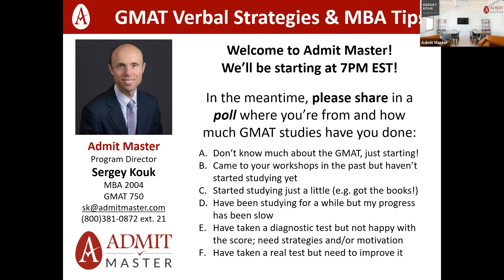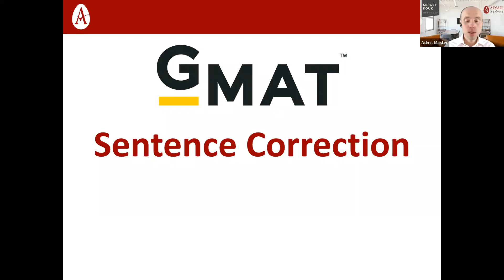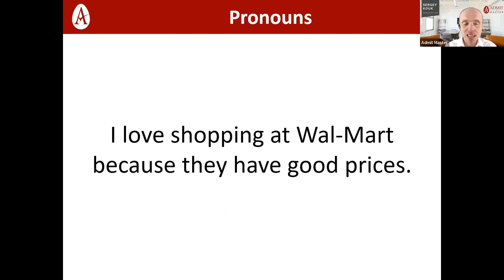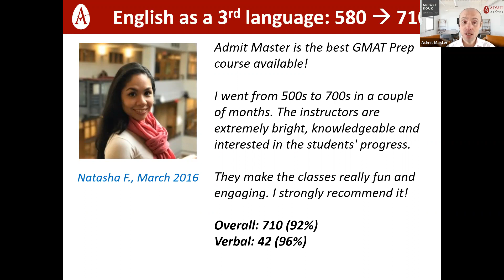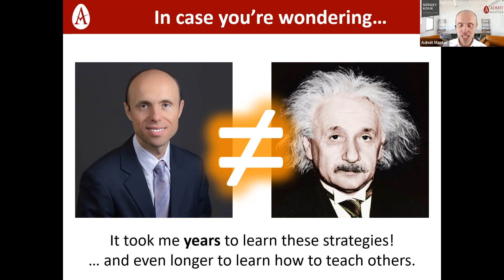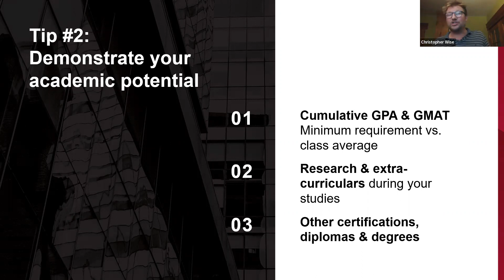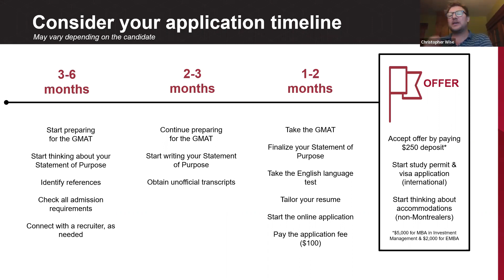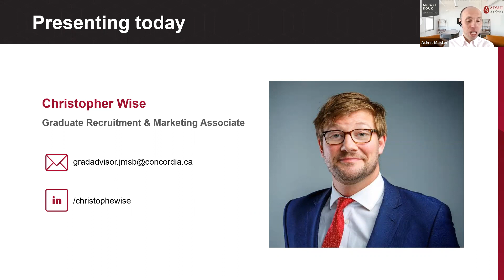GMAT Verbal Refresher Seminar with Admit Master and John Molson School of Business - March 2023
Learn how to ace the GMAT Verbal Reasoning section and apply to a top business school in just 2 fast-paced, action-packed hours!